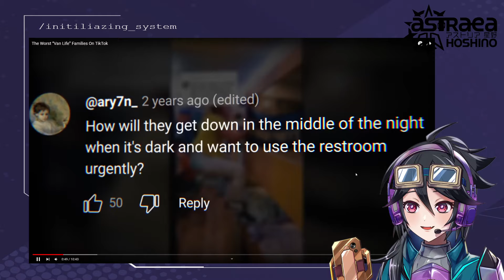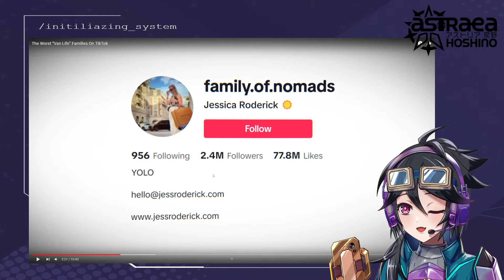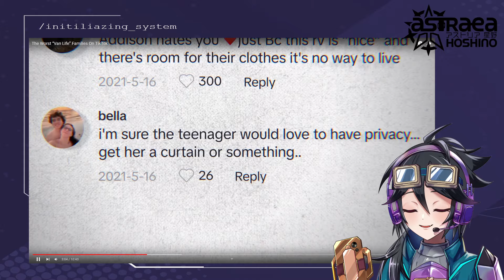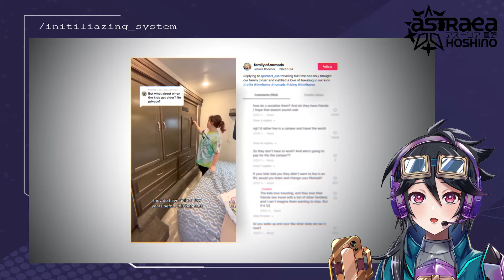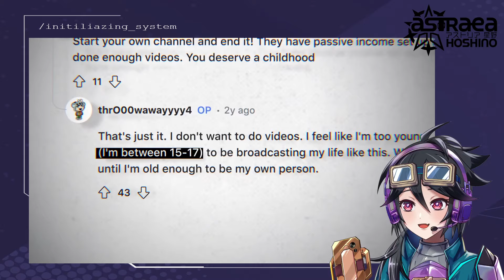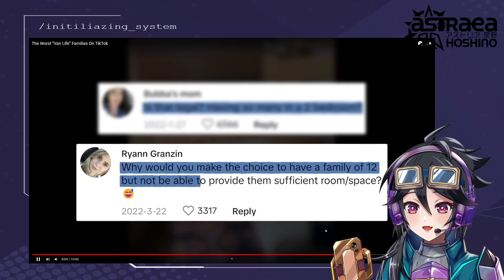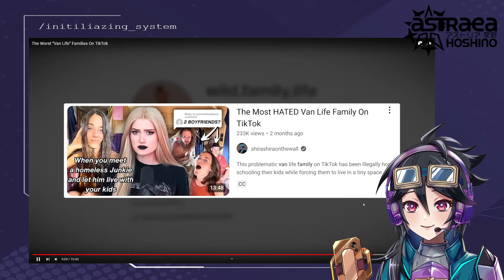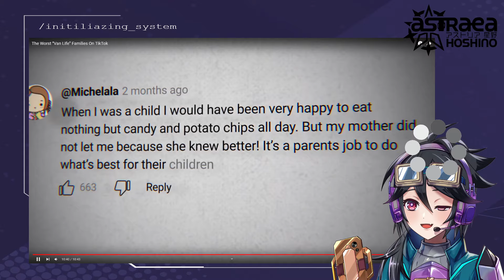Mecha pilot Vtuber reacts to The Worst “Van Life” Families On TikTok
Original video

My throat was a bit hearse in the recording I hope you all don't mind